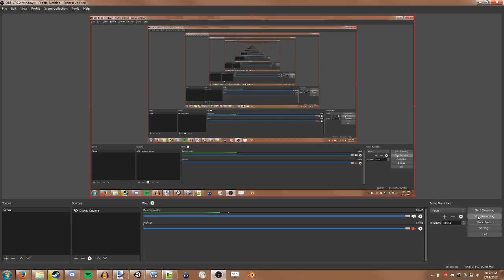Dead Reign Revolution Short: "Twister #2"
I'm sorry, but this is too pleasing to watch.